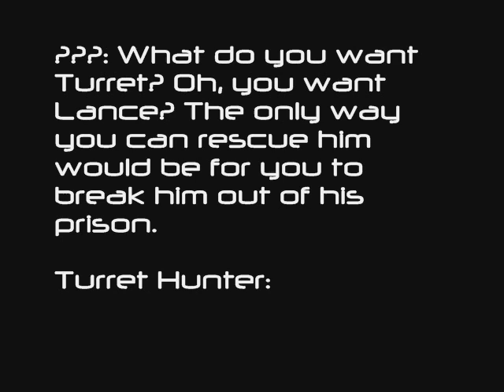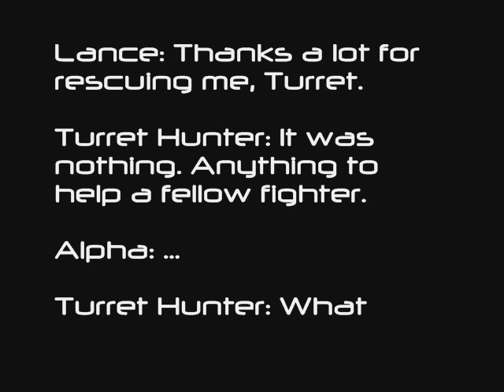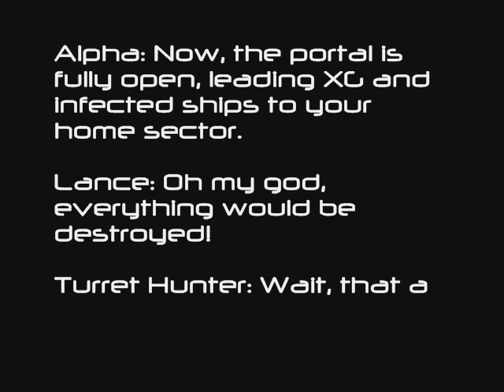Fraxy Attack XG [Part 4.5] - Hallow Prison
NOTE: It was about time that I ended Part 4 and continued with the other parts of the series. I'm getting kinda discouraged  with the videos because of Windows Movie Maker. It just keeps flipping over.

NOTE2: I'm thinking of making a few more parts and wrap it up (I won't leave anything hanging though). My computer has been acting weird lately and we're having internet problems.

Part 4.5, the end of Part 4.